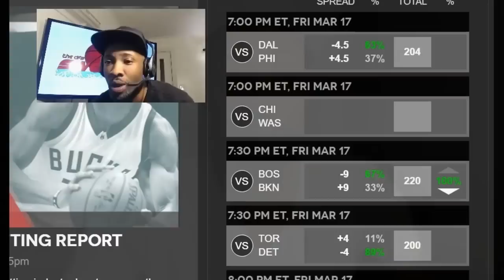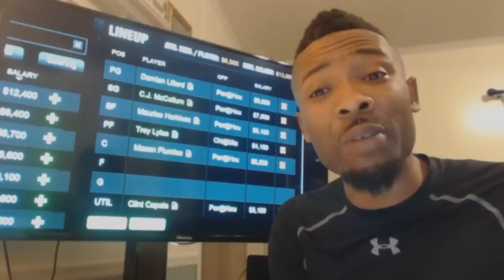MLB DFS 5/4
Recap of last night's MLB action followed by player pricing and run total preview!